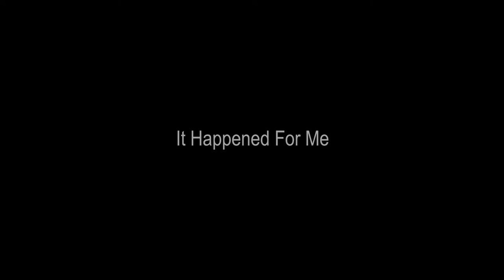The Awakening | Spirituality Documentary | Full Movie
Craig McMahon delves into topics that will shed light on all the spiritual things needed to help us navigate into the "new earth". Some refer to this as 5D, the big shift, end of times, and revelations.

Created by Craig McMahon